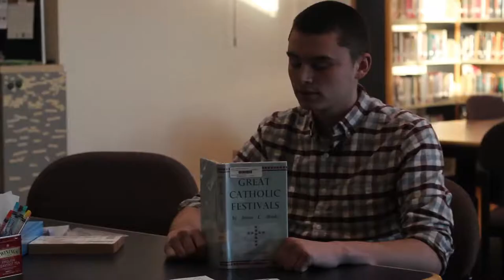The Other Stuff SO3 EO10: DOGS